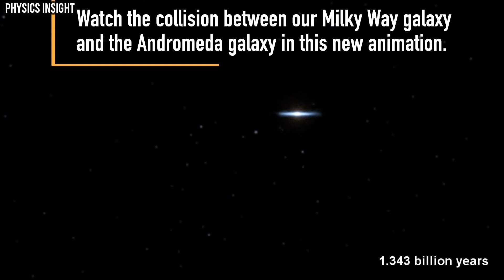Triple Galaxy Merger || Hubble Space Telescope Captured Three galaxies Tearing Each Other Apart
The Hubble team has released an incredibly beautiful shot of IC 2431, a distant trio of merging galaxies located in the constellation of Cancer. IC 2431 is a galaxy merger approximately 682 million light-years away in the constellation of Cancer.

Visualization and simulation credit:
NASA,
ESA,
 ESA/Hubble
etc.